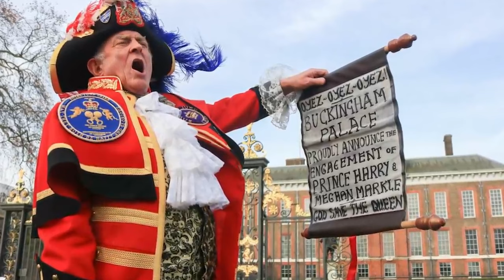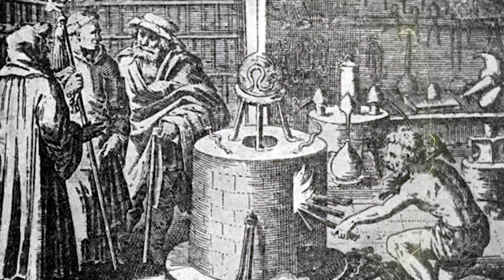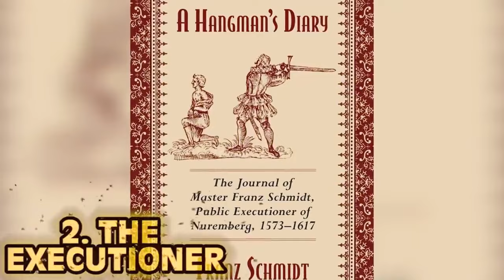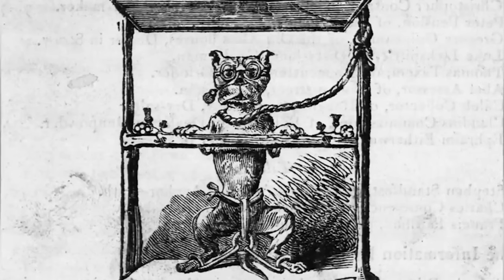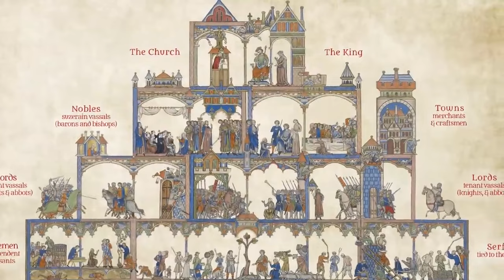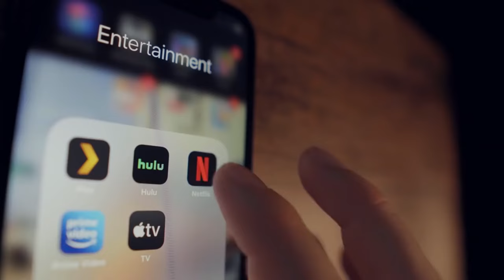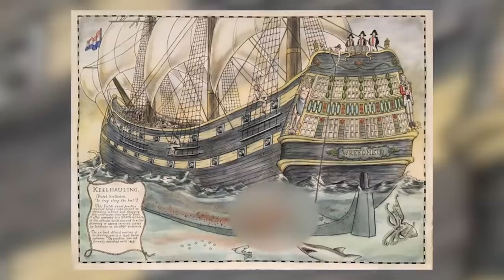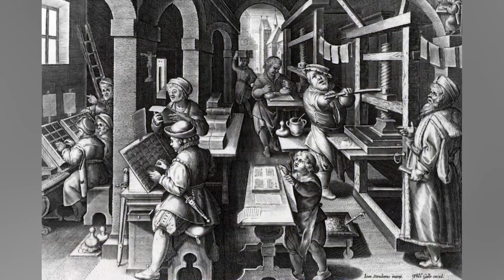Medieval Madness: True Stories Not For The Faint-Hearted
😱 Brace Yourself – the Medieval World Was BRUTAL!  Get ready to plunge into the darkest corners of history with a look at the truly shocking, stomach-churning realities of the Middle Ages. From bizarre medical practices and gruesome punishments to superstitious beliefs and the ever-present shadow of the Black Death, this video reveals the harsh truths that history textbooks often gloss over.  If you have a strong stomach and a thirst for the macabre, this unflinching exploration will show you the grim, disturbing side of life nearly a millennium ago.

🍯Kevin Phung